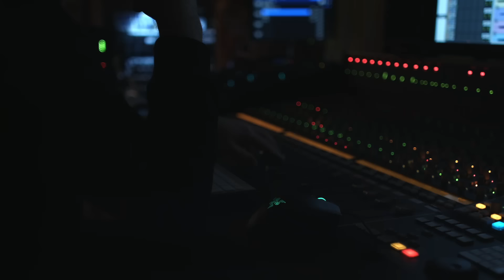Kristian Kristensen - Kan Du Lære Mæ? (Live Version)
Har laget en live versjon av "Kan du lære mæ"! Enjoy :)

Lyrics:
du e den typen man lengte
og drømme om
æ ser etter svakere sida
men æ finn ikkje nånn
koffer kan æ ikkje elske dæ?
kan du lære mæ?

kan du lære mæ det?
for æ må, men vil ikkje snu
lær mæ dæ
du e alt
men alt har en slutt
æ kan ikkje forstå, så korsen kan du?

blikket får mæ til å tvile
selv om æ e varm
og øyan e retta mot mine
men du veit æ ikkje kan
så koffer kan æ ikkje elske dæ?

lær mæ dæ
du e alt

(koffer kan æ ikkje elske?)
(koffer kan æ ikkje, koffer kan æ ikkje elske?)

lær mæ dæ
du e alt
æ kan ikkje forstå (æ kan ikkje forstå)